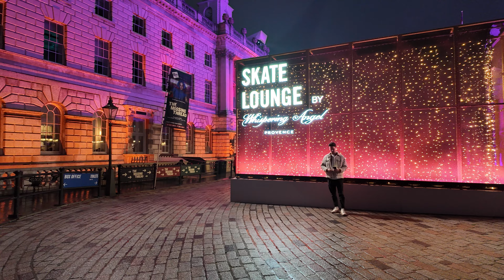[4K London] A Christmas Eve Stroll through Historic London: Southwark to Covent Garden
Embark on a captivating journey through London's enchanting Christmas transformation as we stroll from the historic streets of Southwark to the vibrant heart of Covent Garden. Join us as we uncover hidden gems, immerse ourselves in the festive atmosphere, and delve into the rich history of these iconic landmarks.

Southwark:

Step into the medieval charm of Southwark, where time seems to stand still. Admire the majestic Southwark Cathedral, a masterpiece of Gothic architecture, and wander through the bustling Borough Market, a haven for culinary delights.

South Bank:

Along the South Bank, witness the breathtaking panorama of London's skyline, with St Paul's Cathedral standing as a beacon of faith and grandeur. Take in the mesmerizing spectacle of the London Eye, a giant Ferris wheel offering mesmerizing views of the city.

Waterloo Bridge:

Traverse the iconic Waterloo Bridge, a pivotal point in London's history, and let the enchanting Christmas lights guide you towards the cultural hub of Covent Garden.

Covent Garden:

Immerse yourself in the vibrant energy of Covent Garden, where cobblestone streets, lively markets, and enchanting street performers create a captivating Christmas spectacle. Discover the rich history of this former flower market, now a haven for arts and entertainment.